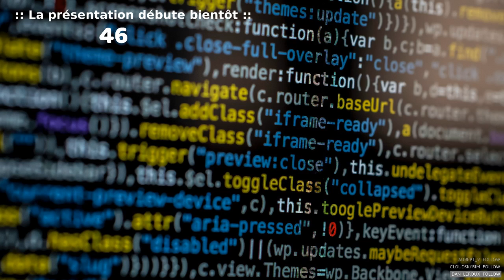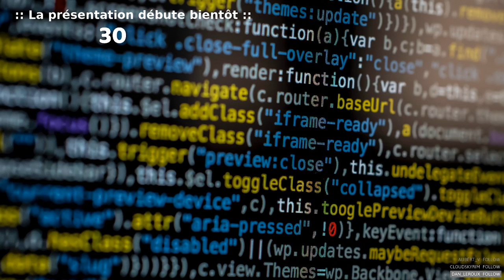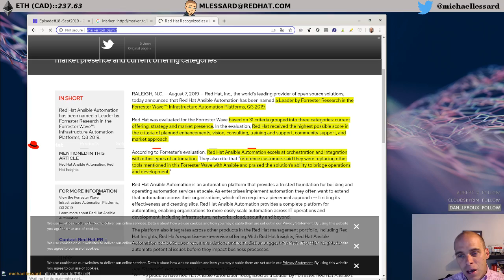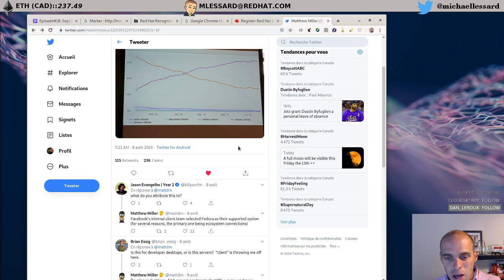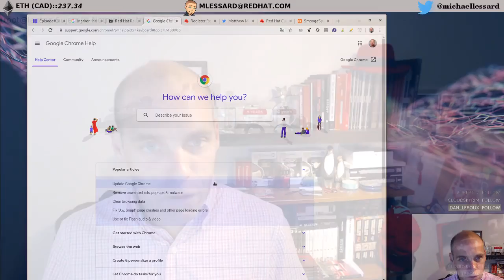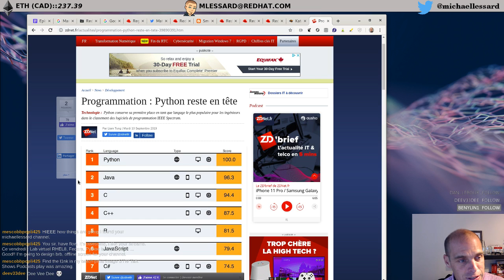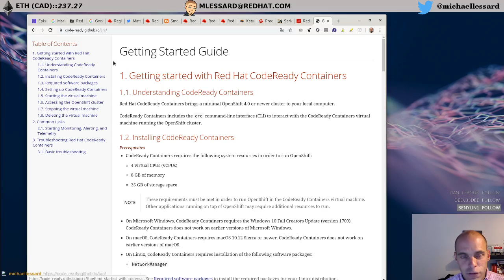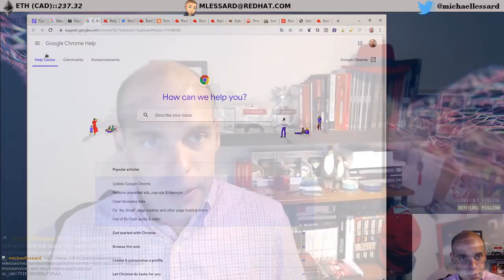Episode18::13/09/20120: Lab virtuel RHEL8, Fedora, Python le roi, Access Insight API, et plus !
Début: 12:28

# RedHat @Ansible Automation has been named a Leader by @Forrester in The Forrester Wave

Facile et efficace d’automatiser l’enregistrement de vos RHEL avec Ansible

- Red Hat Openstack 15 beta
        Intégration avec Red Hat Enterprise Linux 8
        NVIDIA vGPU full support
        ML2/OVN Default Plugin
        Deploy Image service caching on at the edge

- RHEL 8.1 beta (24 juillet)

- RHEL 7.7  et Satellite 6.5.2 6 (août)

- Cloudforms beta 5 (13 août)

- CEPH 3.3 (21 août) support disk 12TB

- Red Hat OpenShift Service Mesh (22  août) IStio, Jeager , Kiali

- Quay 3.1 (9 Septembre)